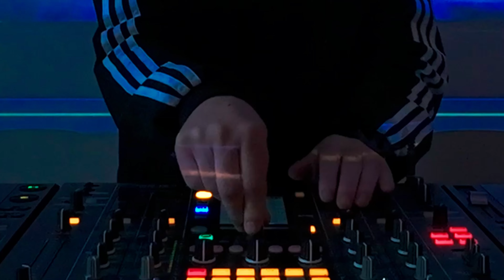Jigsaw // PeakTimeTechno// StudioGarageMelbourne// Djuro Gajic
Visual : PIRR + Vj Sanchez